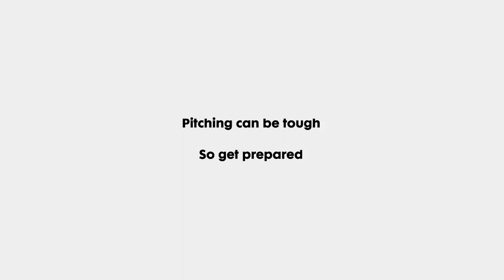BIG DUNC LOVES PITCHING - The Edinburgh Pitch, 15-17 June 2015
Deadline for applications: 12 April 2015
Project selections announced: Early May 2015

The Edinburgh Pitch is for Independent filmmakers and companies developing and raising finance for creative feature documentaries. Selected projects will pitch their project in front of an international panel on Tuesday 16th June as part of Edinburgh International Film Festival.